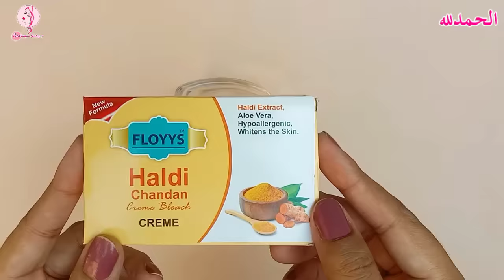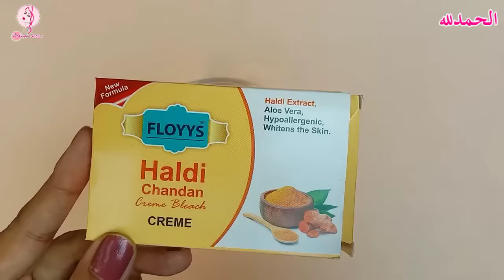Best Bridal bleach | whitening bleach for hand and foot | Samayya Sadique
haldichandanbleach
winterbestskinbleachcream winterskincare

in this video i shared super duper affordable best whitening bleach mixing it's specially salon secret whitening hand foot bleach for instent whitening bleach at home result like salons in RS just 40 rupees dont forget to subscribe share this video Thank you